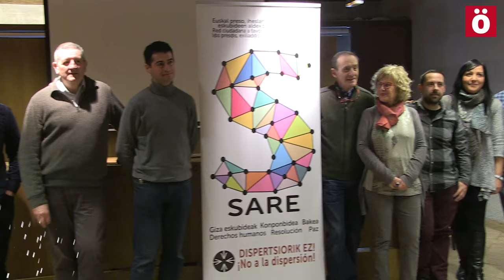Navarras de ideologías diferentes se unen en la defensa de los derechos de los presos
Convocadas por Sare Herritarrak, un amplio espectro de la sociedad navarra comprometida con la defensa de los derechos humanos y contra el castigo que supone la dispersión ha presentado un manifiesto que cuenta con la adhesión de cargos del PSN, Geroa Bai y Sortu entre otros.